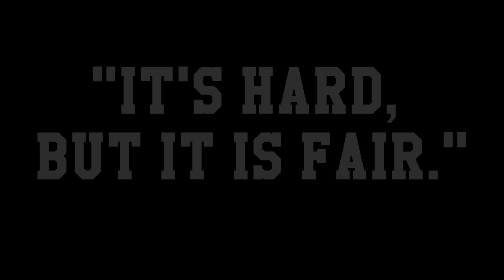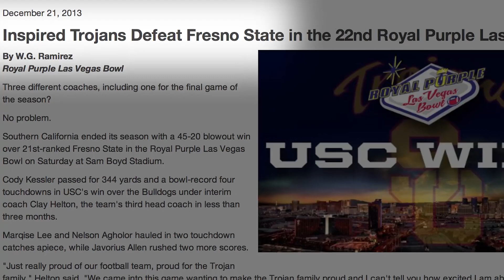Fresno State Football Friday night hightlight for USC 2014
The team highlight Friday night before the USC game.  Nicole did a great job putting this one together!!